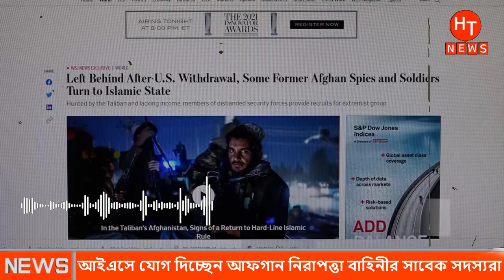আফগানের সাবেক সেনারা আই'এসে যুক্ত হচ্ছে। আফগানিস্তানের আজকের খবর | Afghanistan news Bangla